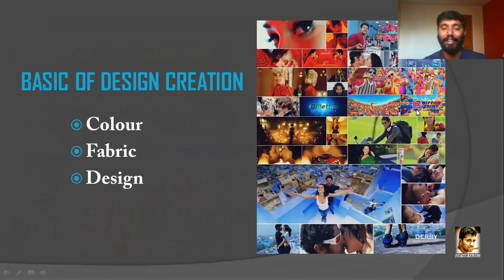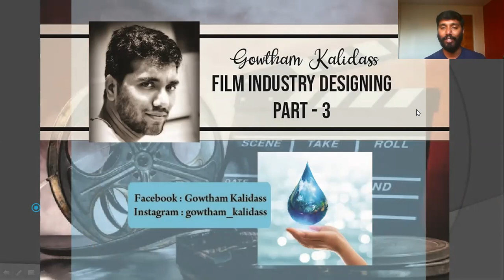Film Industry Designing # Part 2 # Gowtham Kalidass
In this video, i shared my knowledge about Tamil film industry and costume designers efforts to create a costume based on concepts and also about the duration they takes.